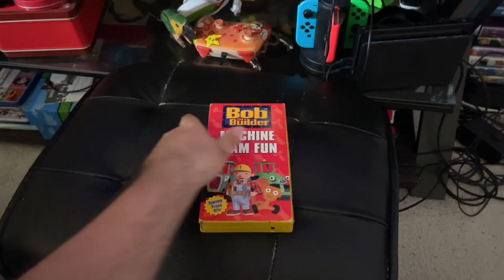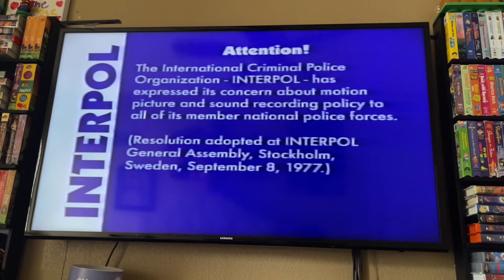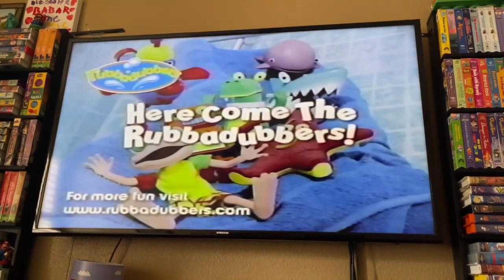Opening And Closing To Bob The Builder: Machine Team Fun! 2004 VHS